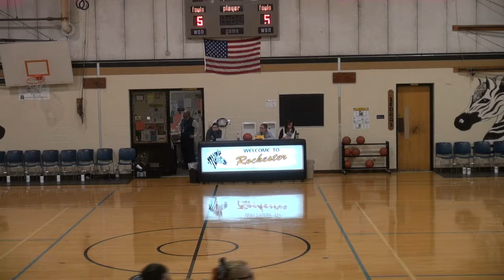RMS BB 7th Grade